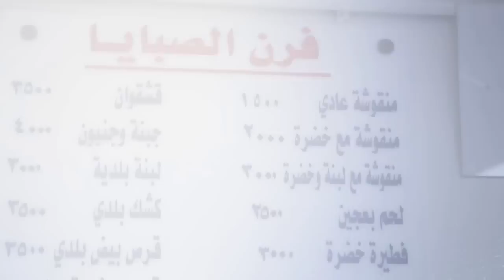Furn El Sabaya: Enjoy Some Fine Specialities from Amchit and Beyond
Mwara2et Sekkar, 2oros Bayd, Awarma w Labneh...

In the heart of Amchit, a town situated between Byblos and Batroun is a small bakery that's twenty one years old... It's not just any bakery but one that offers all things unique. This is a story of the Zgheib family, a united group of women who wake up daily with one single aim: "Preach the best of Amchit's culinary heritage." I know that this, is not a new place, but after trying their tasty wonders I realized how much I have missed in my life not having tried it before... It's worth talking about Al Sabaya.